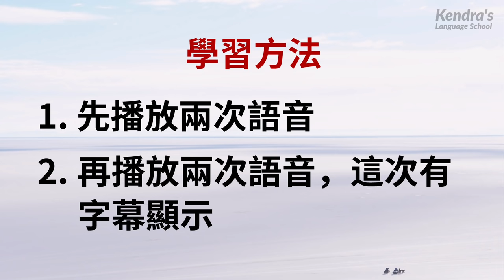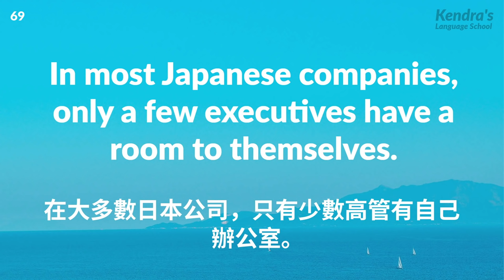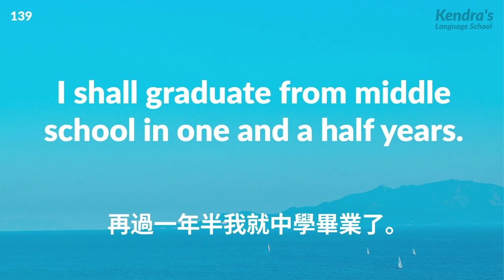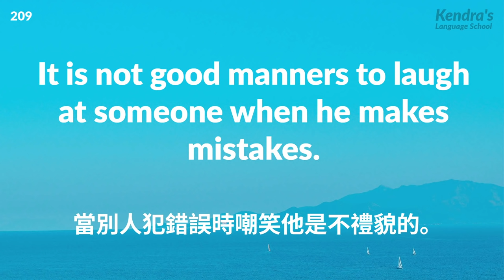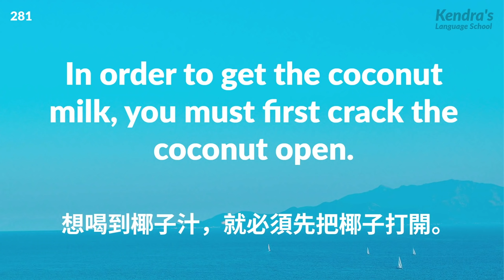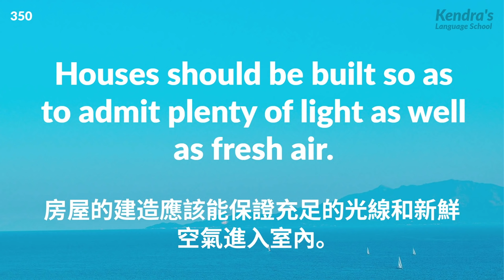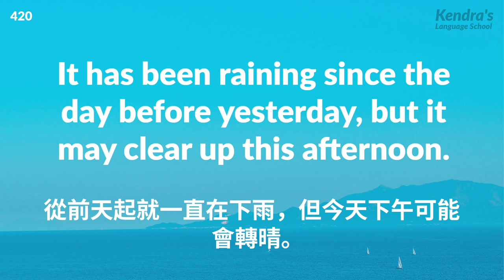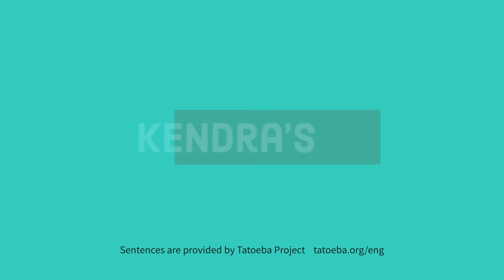高效練耳朵英語聽力（中高級篇・不帶中文音頻）－ 提高您的英語聽力技能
反復多聽英文母語者的發音，真正提高英語聽力水平！
🎧 學習方法👂錄音一共會播放四遍。先以自然語速播放兩遍，你可以猜測一下錄音說的是什麼內容。接下來以容易聽懂的語速再放兩遍錄音，同時屏幕上會顯示字幕，這時你可以核對答案。

你想流利說英語嗎？如果想，試著跟著錄音一起大聲朗讀！如果你重復地練習，那麼你會開始對記住的短語和詞彙脫口而出。

📩我們誠意徵集大家對我們外語學習視頻的要求和建議